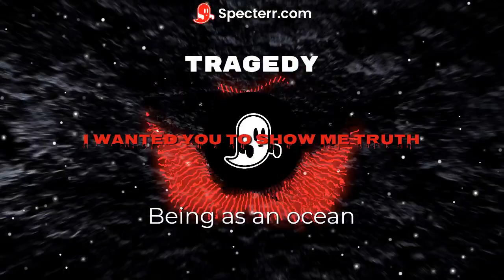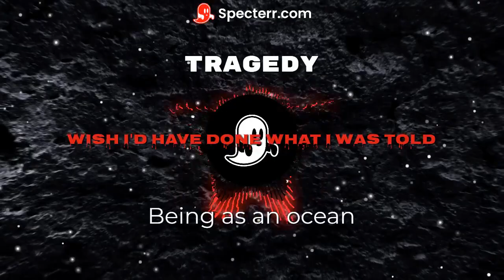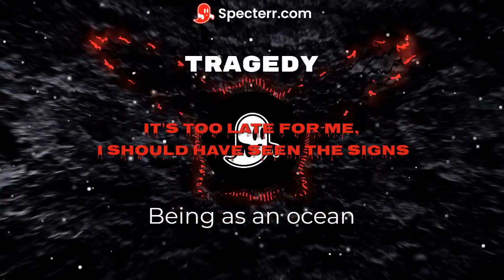Tragedy-Being as an ocean unofficial lyrics video made with Specterr.com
Be sure to check out how to make your own Lyrics Video at specterr.com !
Update: Thanks for the likes, 100% ratio! love you all!